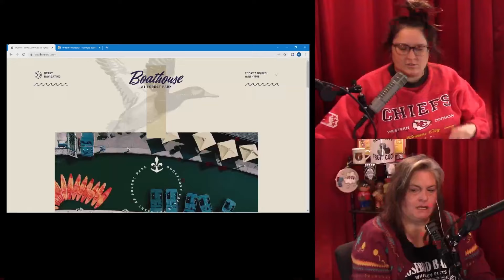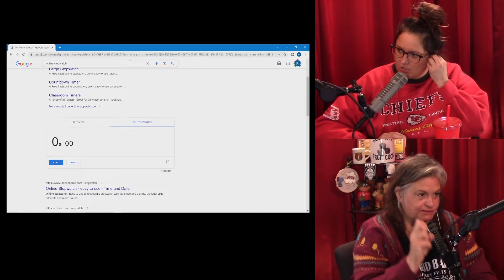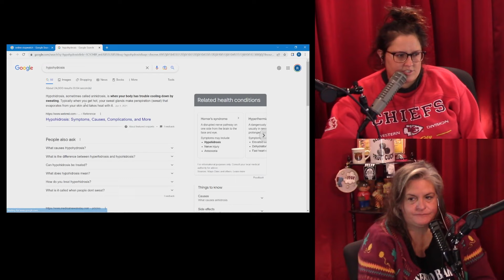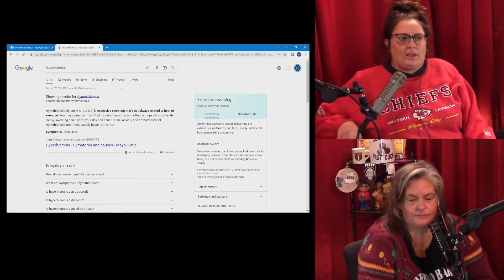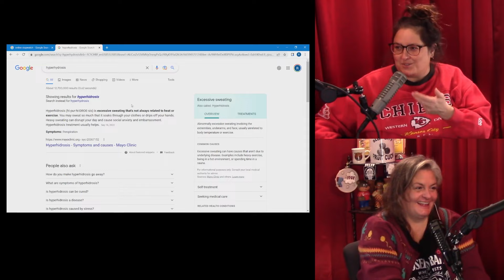Slop City Podcast- Old Timey Flasher- Ep. 190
Goooooooooood Morning Slop Citizens.
We are rockin and rollin this morning here in St. Louis & Nashville. The gang will be back together this weekend in Nashville, so look forward to that.
In the meantime, enjoy this incredible episode of your favorite podcast- Slop City.